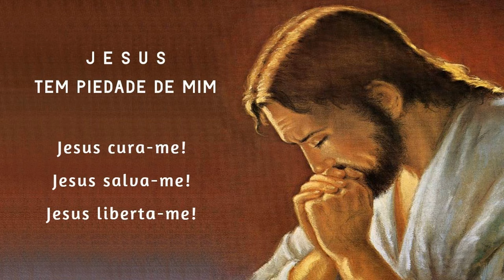Terço da Libertação 16/08/2024